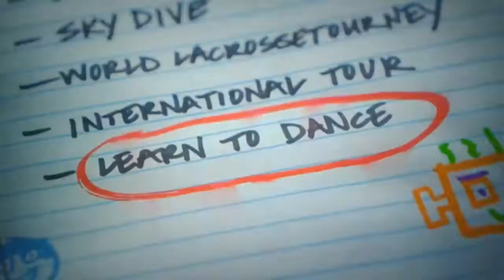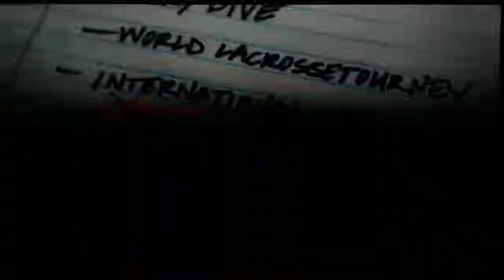GONE MUSIC VIDEO BY MATTY B.